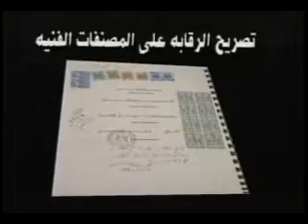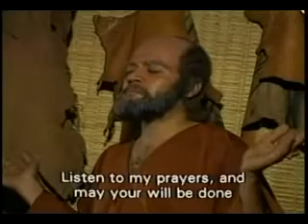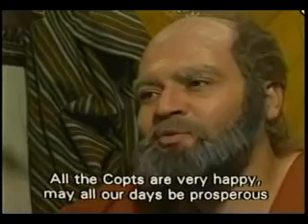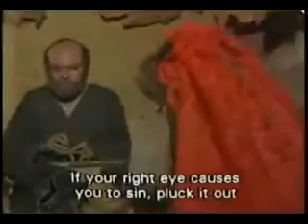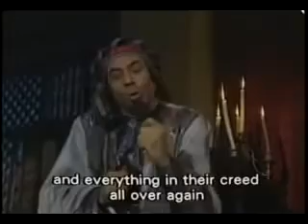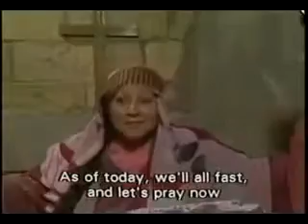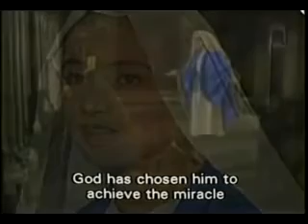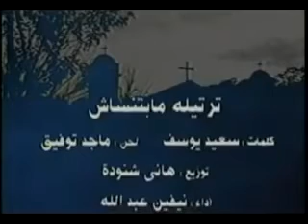17 April 2020